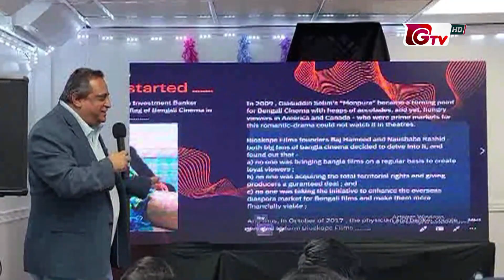যুক্তরাষ্ট্রের ৫১ প্রেক্ষাগৃহে মুক্তি পাচ্ছে মেইড ইন চিটাগং